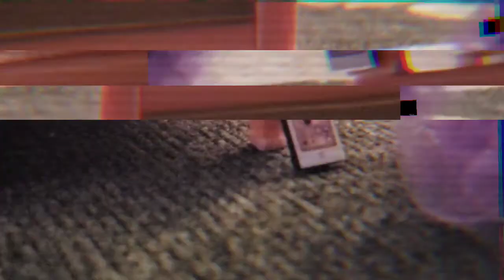lps mv solo